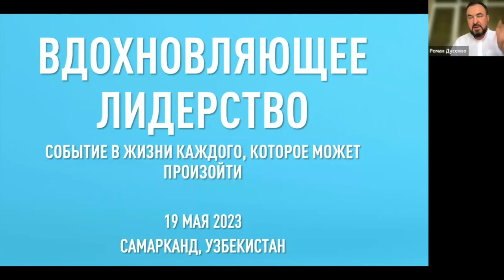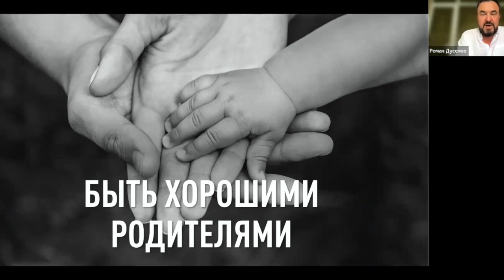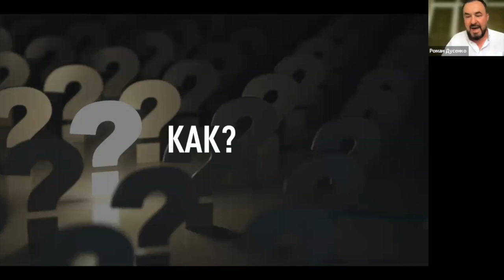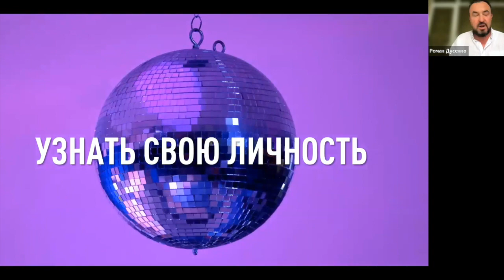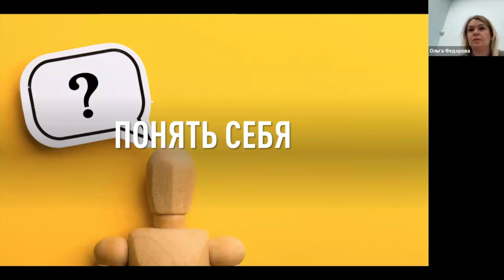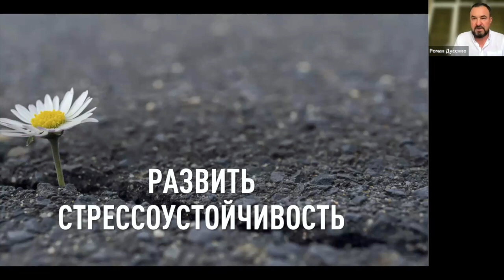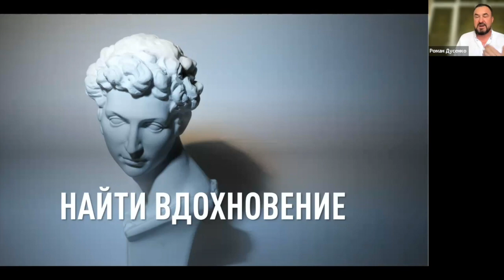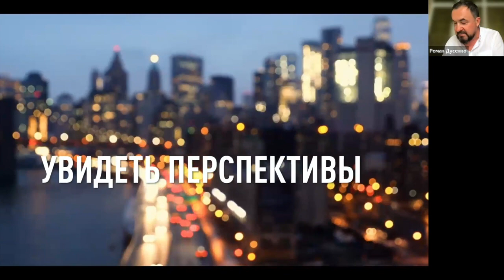01 часть 01 сессия Вдохновляющее лидерство #‎ТолькоВперед‬